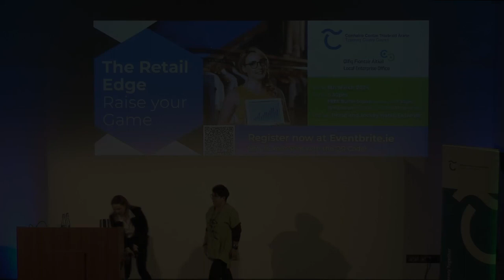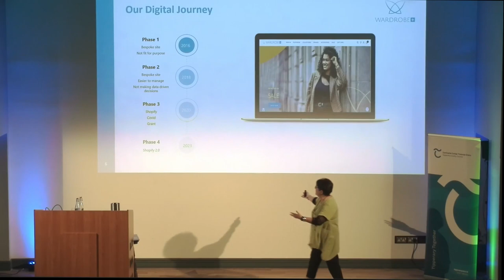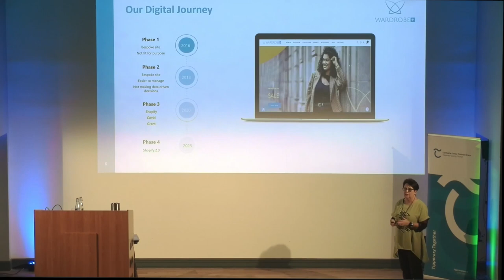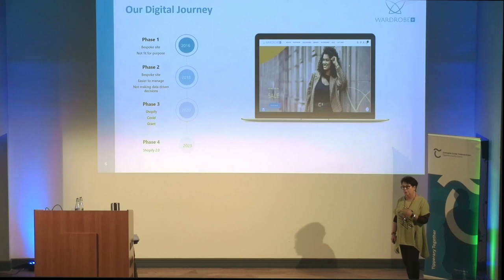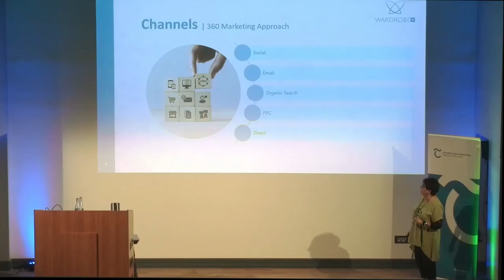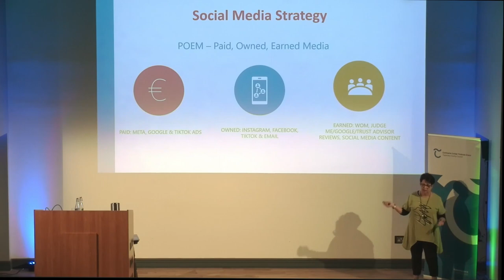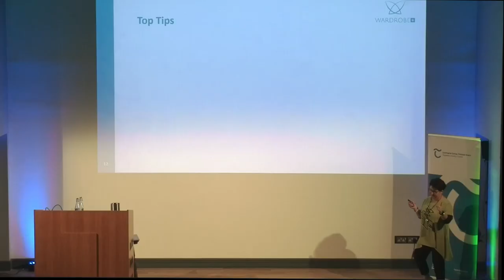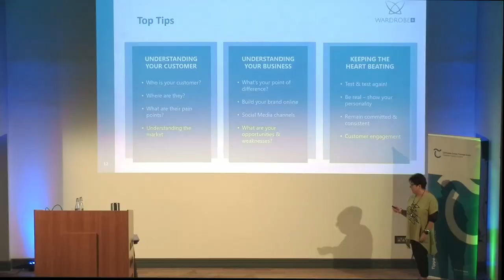Going online? You have to hear the story by Aine O'Leary of Wardrobe+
Aine O'Leary was one of the key speakers at the Retail Edge Symposium and she gave an amazing presentation on her journey to becoming a very successful business on the internet.  This 30 minutes video might just be what you need to give you the incentive to take the necessary steps to make that move for your business.

Have a very worthwhile view of this great story of success.